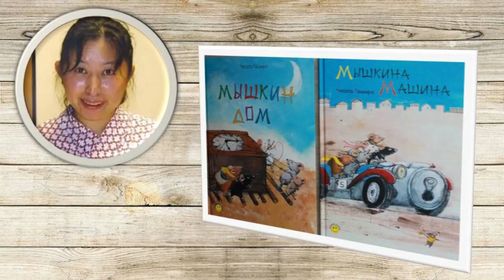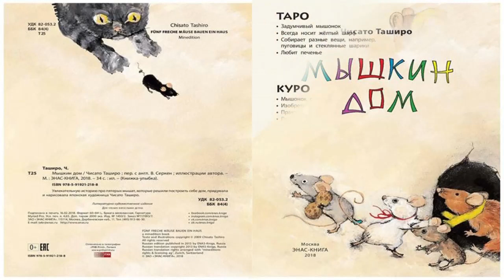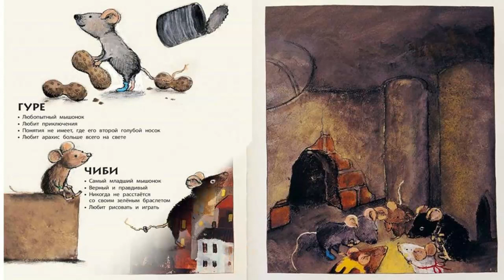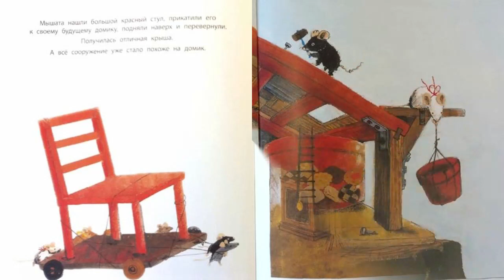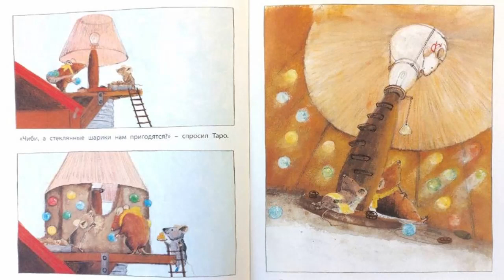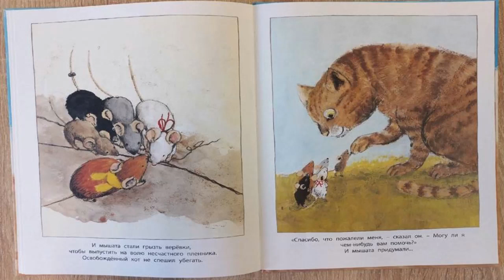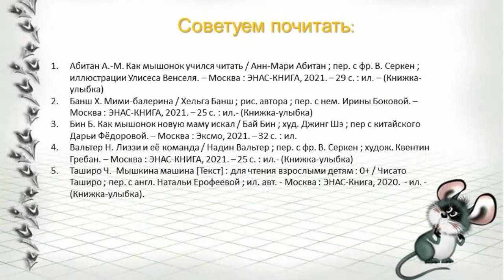Чисато Таширо «Мышкин дом»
Городская детская библиотека № 1 им. Е. С. Коковина читает забавную историю японской писательницы и художницы Чисато Таширо о том, как пятеро мышат решили построить себе дом.